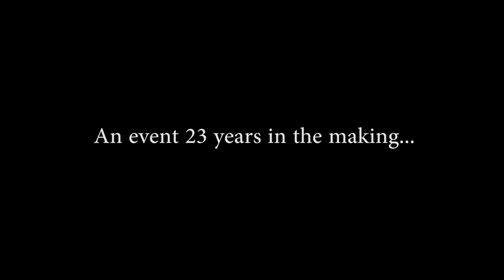Your Hand on the Throttle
The dream of a lifetime! Thanks to the Essex Steam Train and Riverboat, I got the opportunity to drive a real steam locomotive. Enjoy!